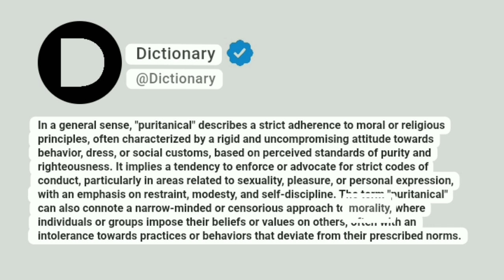Puritanical Meaning In English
In a general sense, "puritanical" describes a strict adherence to moral or religious principles, often characterized by a rigid and uncompromising attitude towards behavior, dress, or social customs, based on perceived standards of purity and righteousness. It implies a tendency to enforce or advocate for strict codes of conduct, particularly in areas related to sexuality, pleasure, or personal expression, with an emphasis on restraint, modesty, and self-discipline. The term "puritanical" can also connote a narrow-minded or censorious approach to morality, where individuals or groups impose their beliefs or values on others, often with an intolerance towards practices or behaviors that deviate from their prescribed norms.